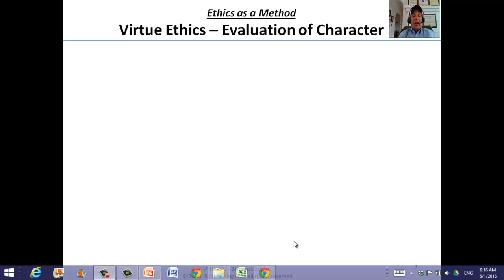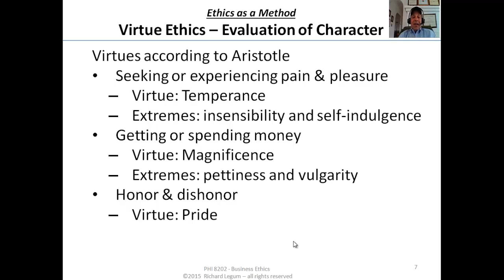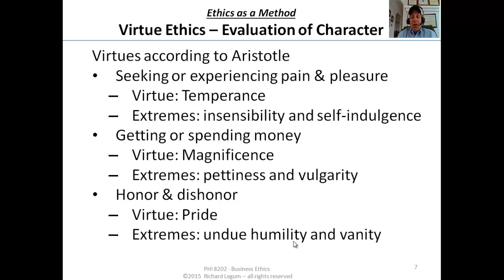4.7 Virtue Ethics 2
Ethical Theories
Rich Legum's Business Ethics Course